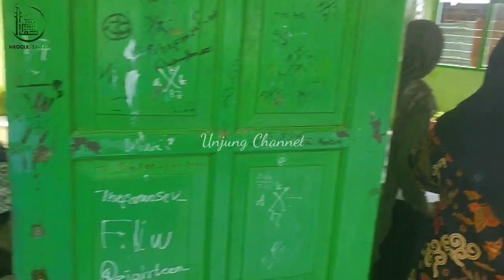sosial eksperimen!!!!baper gak